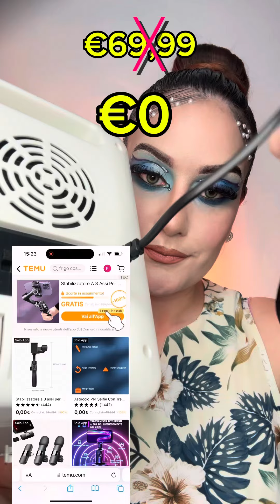MINIFRIGO 0€ TEMU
Mini frigorifero:
🎉 CelebraConTemu 🌟 Nuovi utenti, un esclusivo mini-frigo per maschere viso è vostro GRATIS! Freschezza e cura della pelle a portata di mano! ⌛️ Affrettatevi, l'offerta è limitata!